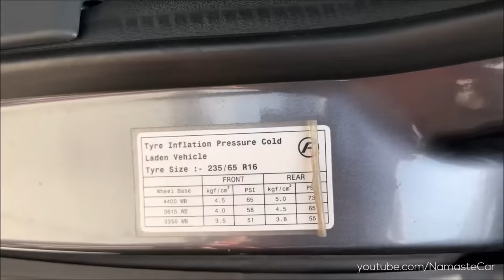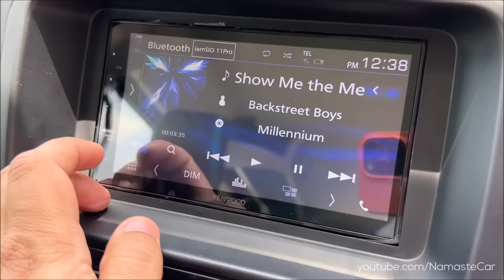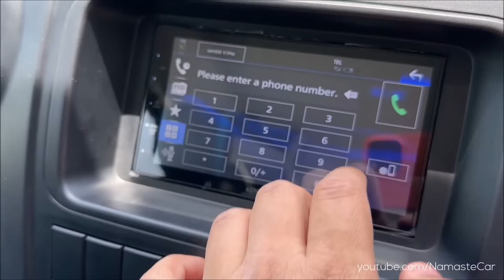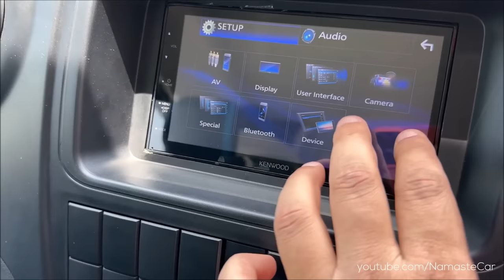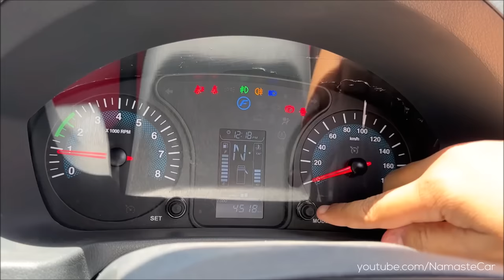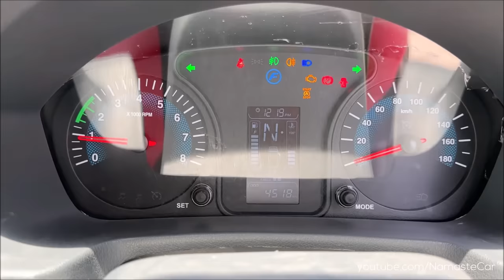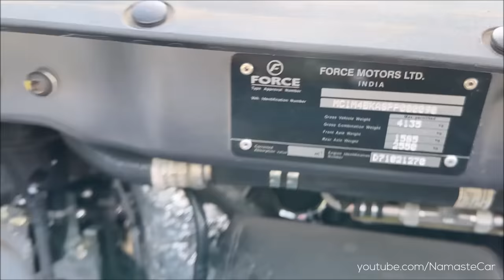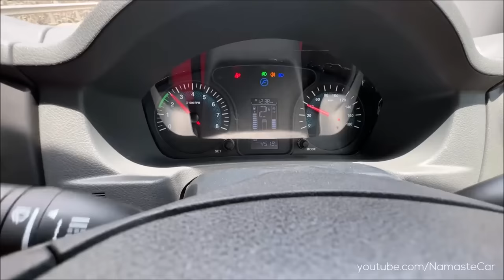Force Urbania MWB 13+D- ₹30 lakh | Real-life review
The Force Urbania is a light commercial vehicle (LCV) van made and distributed by Indian manufacturer Force Motors. The Urbania is based on the next-generation T1N platform that was showcased at the Auto Expo 2020. It has a modular monocoque architecture designed with a 2-box construction. According to Force Motors, the Urbania is the first vehicle in its category to offer crash and rollover compliance with airbags for the driver and co-driver. It comes with ventilated disc brakes all around supported by ESP, ABS, EBD and ETDC. Force Motors has set up a dedicated manufacturing facility for the Urbania.

Diesel: 2596 cc, Inline-4 cylinder, Mercedes Derived FM 2.6 CR ED Turbocharged Intercooled engine, 115 HP Power, 350 Nm Torque, 80 kmph Top Speed, 110 kmph Top Speed (Private Reg.), 10 kmpl Average, 70 litre Fuel Tank, Mercedes Derived G-32/5-speed Manual Transmission

5 Variants: SWB 9+D, SWD 10+D, MWB 12+D, MWB 13+D, LWB 17+D

1 Upholsteries: Fabric

1 Wheels: 16 inch Steel

2 Colours: Grey, White

Exterior: 0:00
Interior: 5:48
Engine: 14:01
Testing: 15:02
Drive: 16:45
Engine sound: 20:25